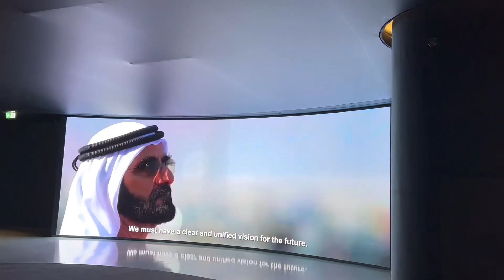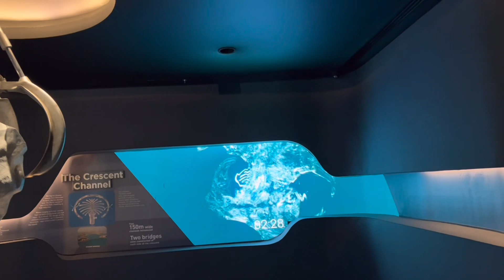A View At Palm Jumeirah